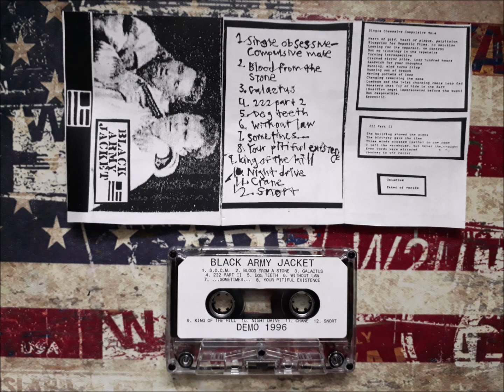Black Army Jacket - Demo Tape 1996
Hardcore/Grind/Sludge/PV Band from Middle Village,NY existed from 1996-99
This was their original first Demo recorded on April 13th 1996 at Loho by Erika Noise.

Tracklist:
A1  Single Obsessive-Compulsive Male
A2  Blood From The Stone
A3  Galactus
A4  222 Part 2
A5  Dog Teeth
A6  Without Law
A7  Sometimes...
A8  Your Pitiful Existence
A9  King Of The Hill
A10  Night Drive
A11  Crane
A12  Snort